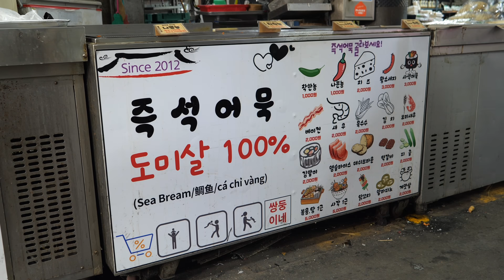하루 2000개씩 불티나게 팔리는?! 15년 어묵달인의 초스피드 수제어묵 만들기 amazing speed! handmade fish cake - Korean street food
[청주, 육거리 종합시장, 쌍둥이네어묵]

소상공인분들과 기업에 작은 보탬이 되겠습니다

💌가격(Price)
수제어묵: 1,000원~